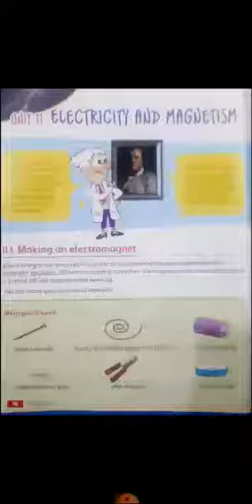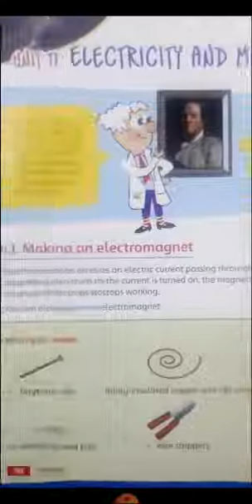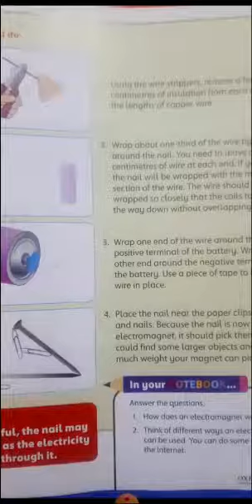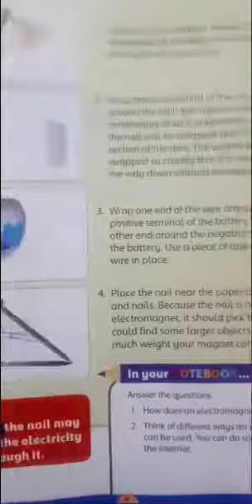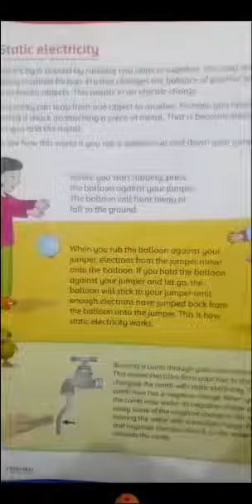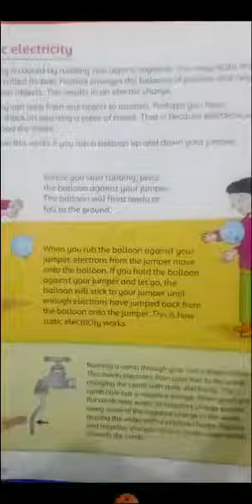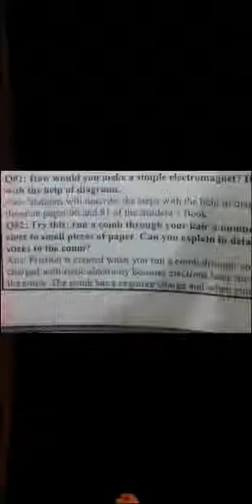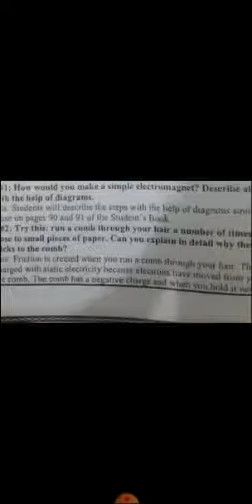Class 5th | Subject Science | Native Schools